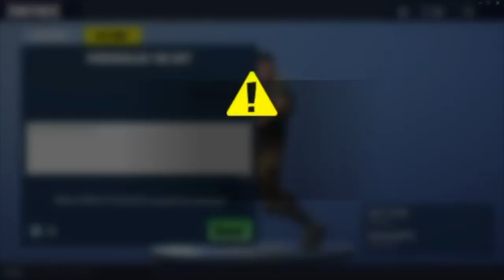*NEW* GIFTING SKINS GAMEPLAY IN FORTNITE! How to Gift Skins in Fortnite.. (Skin Gifting System)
*NEW* GIFTING SKINS GAMEPLAY IN FORTNITE! How to Gift Skins in Fortnite.. (Skin Gifting System) Fortnite Gifting Skins System is Out Now! (Fortnite Gifting Update)

-Swifterrs